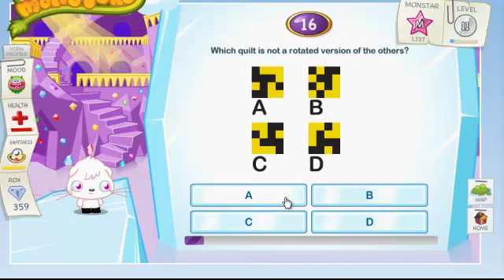My Poppet 2nd Room - Daily Challenge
SECOND ROooooM! ! Still Add My I Accept Any Requests!